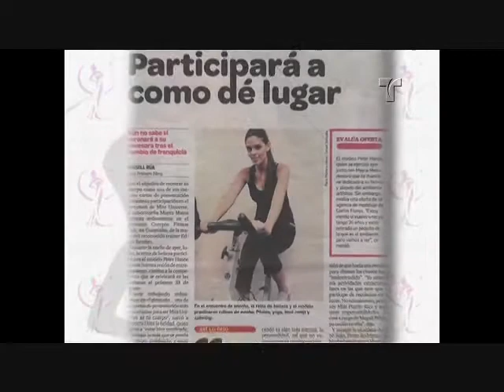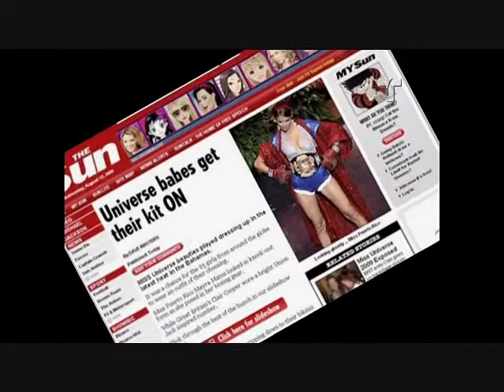Especial de Mayra Matos Part 2